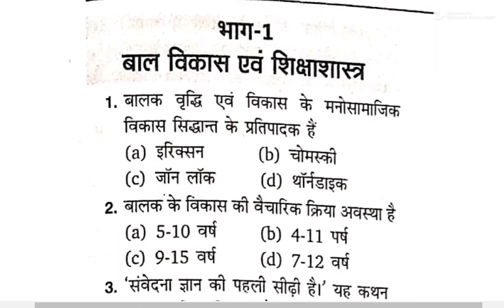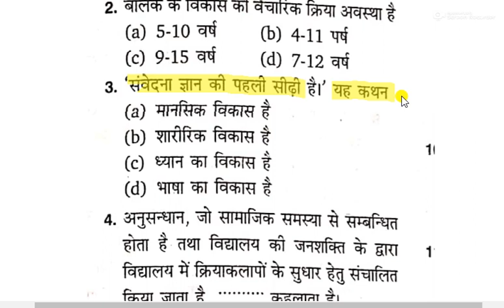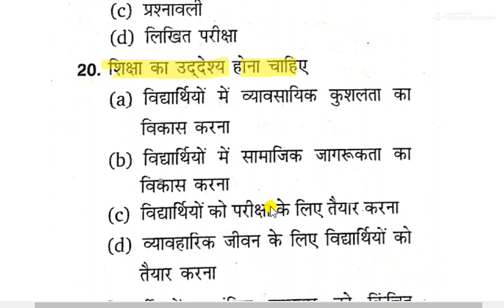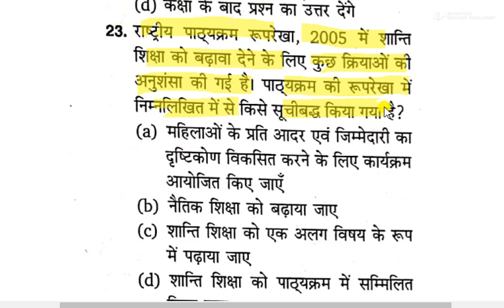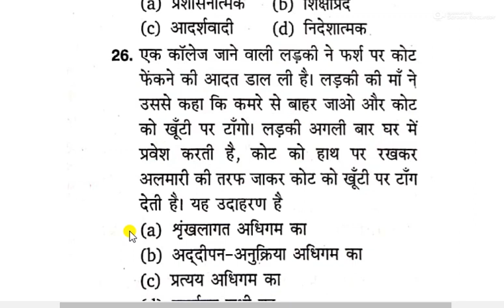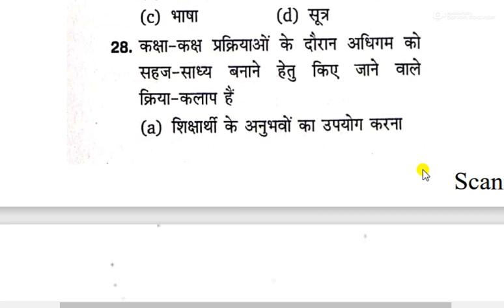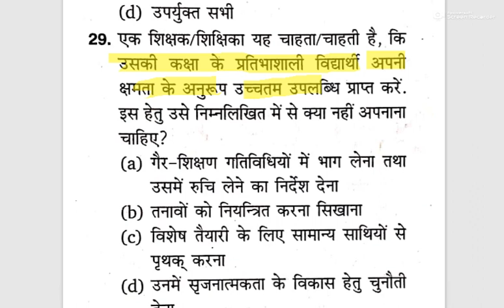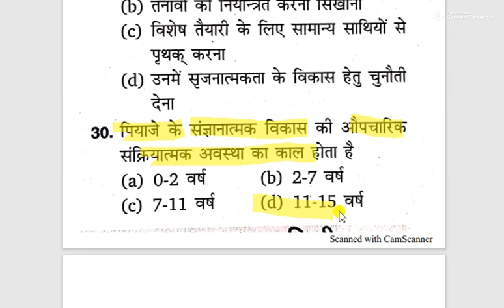CTET 2021|| MOCK TEST SERIES || CHILD DEVELOPMENT AND PEDAGOGY FOR CTET 2021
CTET 2021
MOCK TEST SERIES FOR CTET
CHILD PEDAGOGY FOR CTET
CHILD DEVELOPMENT AND PEDAGOGY FOR CTET
VAAL VIKAS SHIKSHA SHASTRA